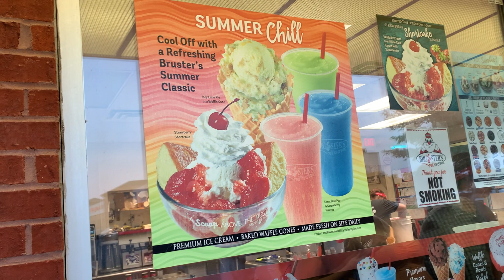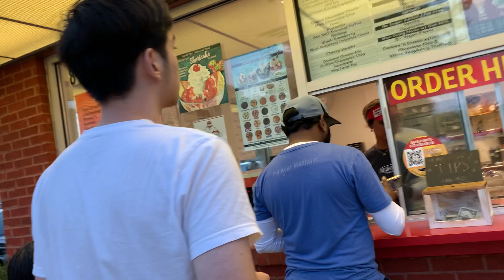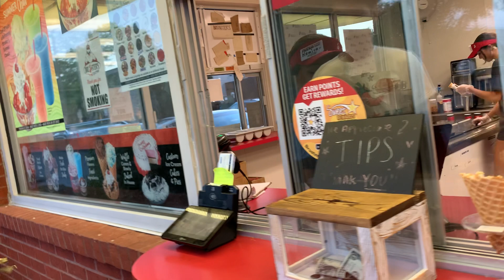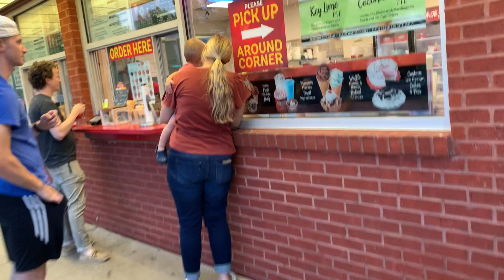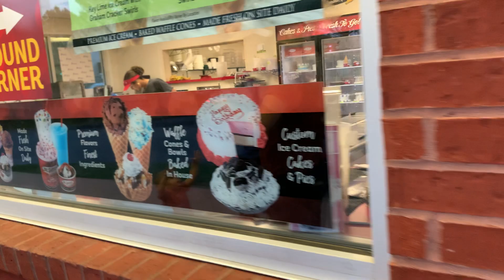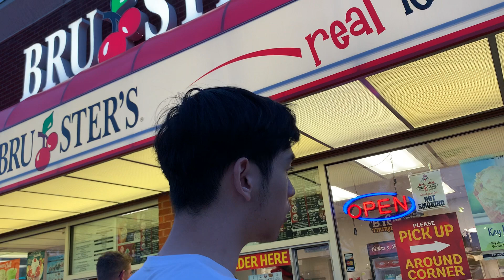Cả nhà ăn tối ở nhà hàng Kumo ký niệm năm thứ 24 của Đức & Phi